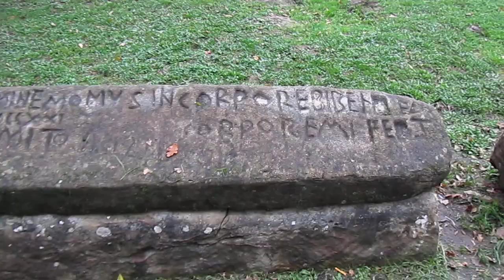2010 azaroa ARGIÑETA-ko hilerria ELORRIO.avi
ARGIÑETAn, Erdi Haroko nekropoli edota hilerria. ELORRIO.